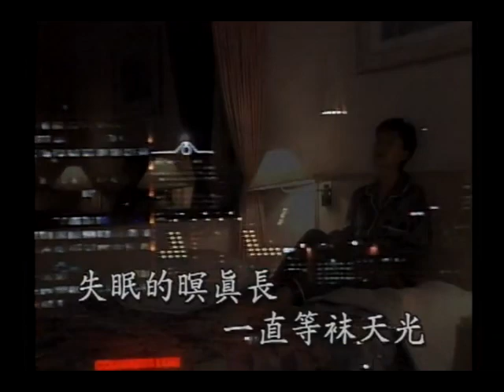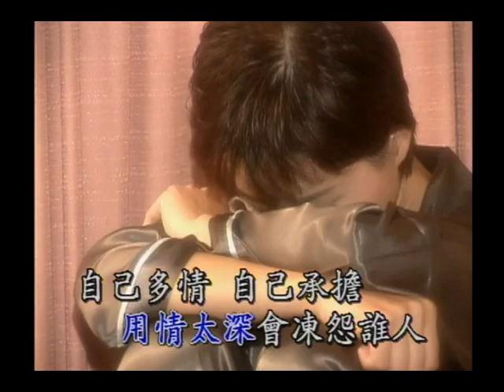詹雅雯 - 09-14 失眠的暝真長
失眠的暝真長

作詞：詹雅雯
作曲：穎川

失眠的暝真長　一直等袂天光　苦悶　苦悶　苦悶
想你的暝真長　一直等袂天光　心酸　心酸　心酸

見面甘不是咱的希望　相思　思念　放乎我一人
用情太深會凍怨誰人　自己多情　自己承擔
想你的心真酸　一直等袂天光　心酸　苦悶　心酸